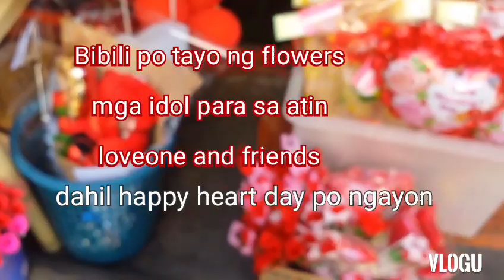flowers for my loving wife || happy Valentines Day everyone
Name: Dance  On The Moon.pm3